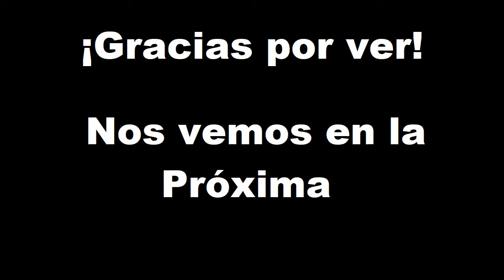B14 Cala Septentrional | El pulpo regresa | Octo Expansión | Splatoon 2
Vence a todos los enemigos.

Les muestro como paso cada nivel de octo expansión por si están atorados en algún nivel o simplemente se quieren spoilear. No son tutoriales, es la forma en que yo superé los niveles.